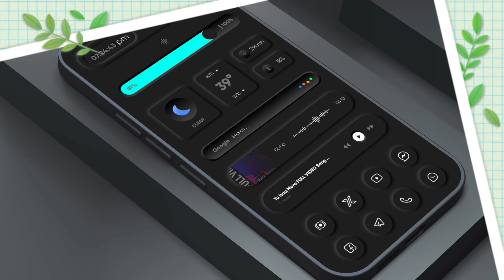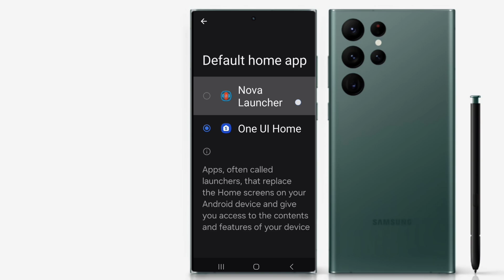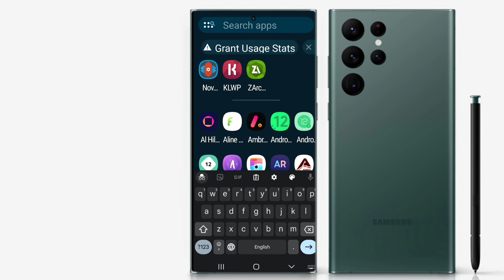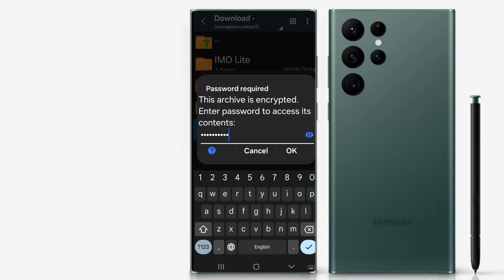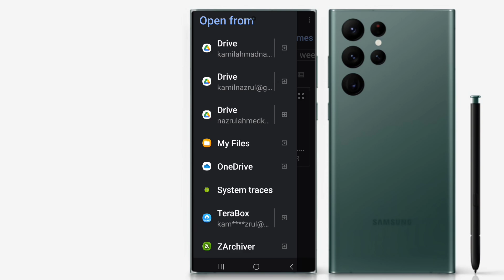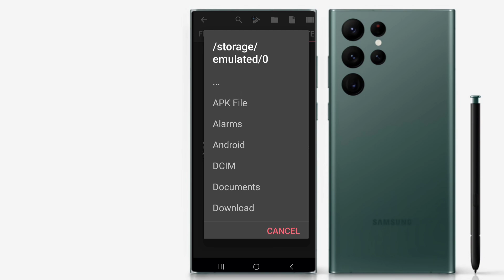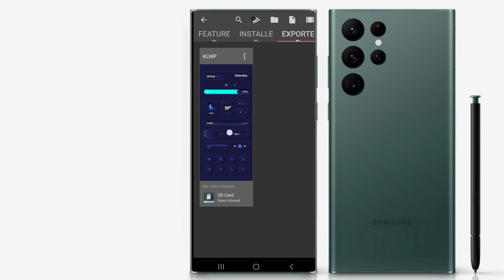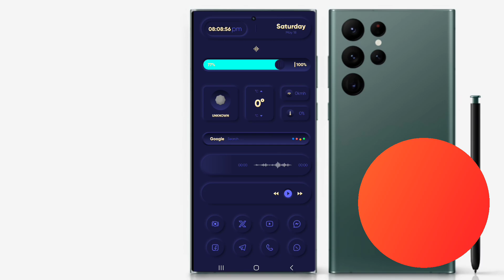How To Setup" KLWP Themes in your Android Device" the Best Unique Themes" KLWP NovaLauncer!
KLWP Unique! Top 3 KLWP Themes Setup Android! Home Screen KLWP Themes Nova Launcher Setup||🔥
File Name: 1-To-3-Themes-206

✅Amazon✅
Armfit Smart watch code20Pro with Bluetooth Calling
Tzowla Travel Laptop Backpack for Men Women Flight Approved,
✅Rimmel London, Lasting Finish Lipstick by Kate
This minimal OIS Nova Setup Tutorial KWGT Android Best Setup Tutorial Launcher Nova tutorial will walk you through the steps necessary to set up
klwp live wallpaper
klwp live wallpaper pro key
klwp live wallpaper pro key apk
klwp live wallpaper pro apk
nova launcher setup
nova launcher minimal "home screen setup tutorial minimal
nova launcher new update future 2023
nova launcher music player setting widget